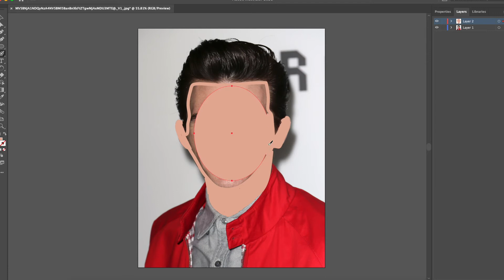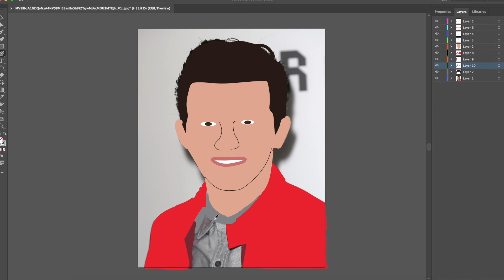drake bell speed paint